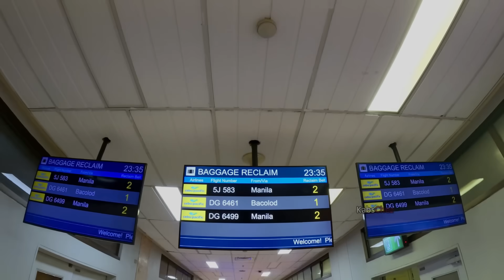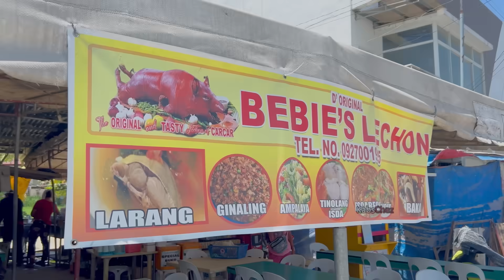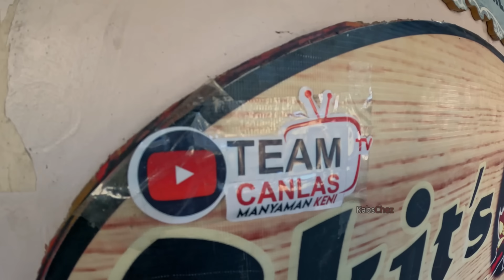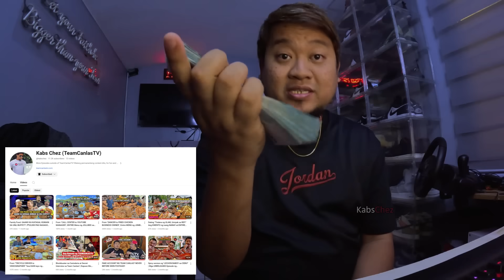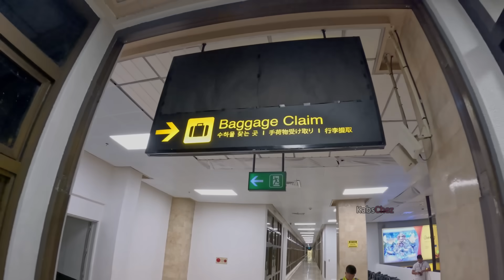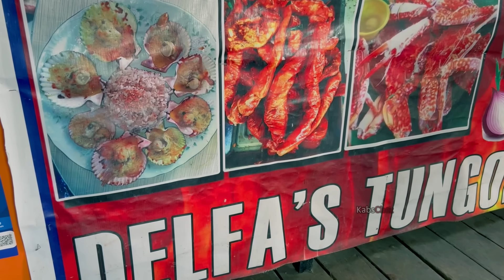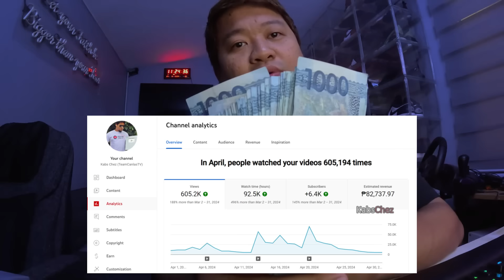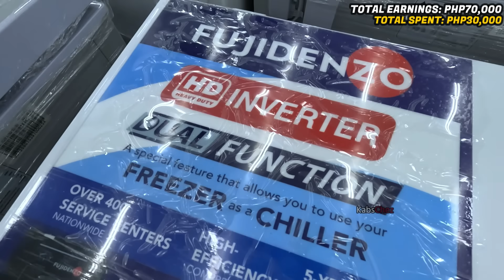UNLI CRISPY sa "UNANG SAHOD REVEAL sa YOUTUBE!" | MAGKANO ang SAHOD ni KABS CHEZ sa Channel na to?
Unang sahod natin sa channel na to, ang KABS CHEZ YOUTUBE CHANNEL! Kaya tara mag foodtrip tayo sa Cebu mismo at ireveal at pagusapan natin kung magkano yan!